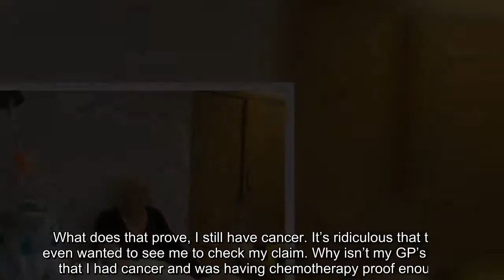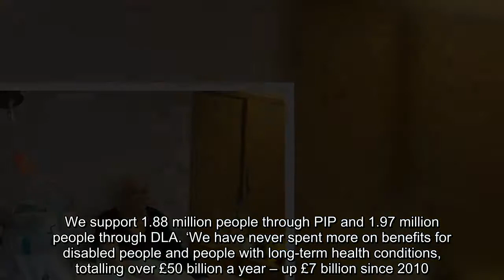Cancer sufferer, 22, told she is 'not sick enough' for disability benefit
A 22-year-old cancer sufferer was told she was not eligible for disability benefit – because she was ‘not sick enough.’ Paige Garratt, from Flintshire, North Wales, was devastated to be diagnosed with stage 4 Hodgkin’s lymphoma, which had spread to her lungs and lymph nodes.  It had taken her 10 months to be given the diagnosis after she was initially told she had a chest infection and eczema.But Paige was left in tears after being told she was not deemed ‘sick enough’ for financial assistance after a home assessment which was done while she was having treatment.  She had been advised that she would be entitled to a Personal Independence Payment (PIP) which would help her with the extra costs of living with a condition. Each week, she would get either £57.30 or £85.60 for daily living, and either £22.65 or £59.75 for mobility, which would help with her needing to travel to hospital three times a week.  When the assessment was carried out, Paige says she could barely lift her head up off the sofa, but the letter declared she was physically well enough to take care of herself, and that her mental health was fine, even though she had not been questioned about it.  Paige told iNews: ‘I cried, I felt like I’d been personally judged. It made me feel like a fraud, like it was my fault that I was ill. ‘The report said I wasn’t lethargic, when I couldn’t lift my head off the sofa to speak to her it felt so heavy. It also said my mental health didn’t seem affected when I wasn’t even asked how I felt.  Of course I’m affected by having stage 4 cancer. She didn’t listen to me at all. ‘I was asked to stand on one leg, which I could do.  What does that prove, I still have cancer. It’s ridiculous that they even wanted to see me to check my claim. Why isn’t my GP’s letter that I had cancer and was having chemotherapy proof enough. Thankfully, with the help of a social worker, Paige was able to successfully appeal the decision and was awarded PIP in May, seven months after her first diagnosis.  Even better, she has since finished chemo and a scan done in March has shown she is now cancer free. But she said the experience of PIP was ‘dehumanising. A spokesperson for the Department of Work and Pensions said: ‘We are committed to supporting people with disabilities and health conditions.  We support 1.88 million people through PIP and 1.97 million people through DLA. ‘We have never spent more on benefits for disabled people and people with long-term health conditions, totalling over £50 billion a year – up £7 billion since 2010.  ‘Under PIP, 30% of claimants receive the highest rate of support, compared with 15 per cent under DLA. ‘But we constantly seek to improve the quality of PIP assessments.  We have commissioned to independent reviews of PIP, and most recently announced that we will pilot video recording of assessments, improving confidence in the assessment process.